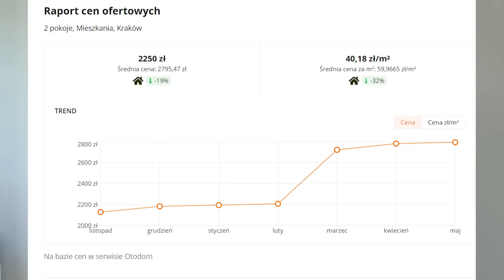ТРУДНОЩІ УКРАЇНЦІВ В ПОЛЬЩІ - ЖИТЛО НА ВИНАЙМ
Миттєві та безкоштовні перекази грошей в Україну

Підтримати нас для закупівлі військового спорядження, для пожежників,  лікарів в Україні (відеозвіт гарантовано)!
BNP Paribas Bank Polska S.A.:
Номер рахунку в Польщі: 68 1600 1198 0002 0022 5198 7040
 Призначення платежу (Tytuł  przelewu)
Slawa Ukraini

Для закордонних переказів
Kod SWIFT: PPABPLPK
Adres:
Jurajska Izba Gospodarcza
32-080 Zabierzow
ul. Cmentarna 6
IBAN: PL 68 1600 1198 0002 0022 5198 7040  BNP Paribas Bank Polska S.A.

Наш представник збору коштів, в разі якщо хтось не вірить куди гроші потрапляють

Мій блог у вайбері
"НАШІ В ПОЛЬЩІ "